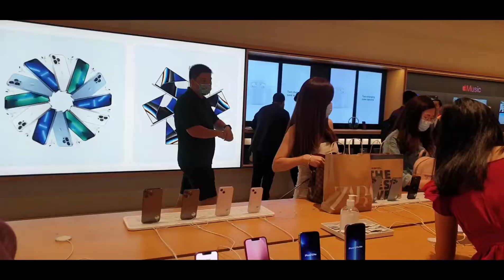Apple store at Marina bay sands, Singapore / Floating Apple Store / Iphone store